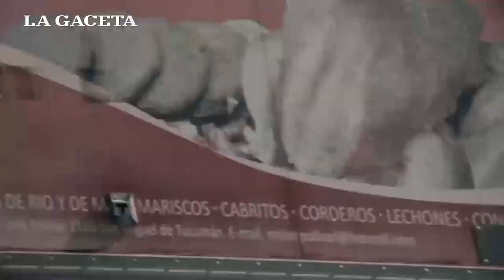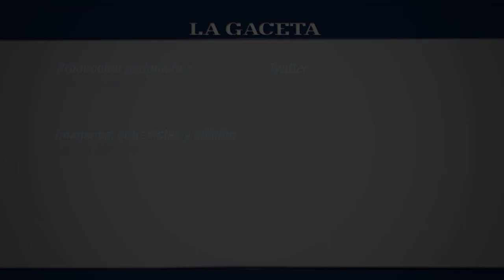Los ambulantes salen a la calle a pelear su propio Mundial